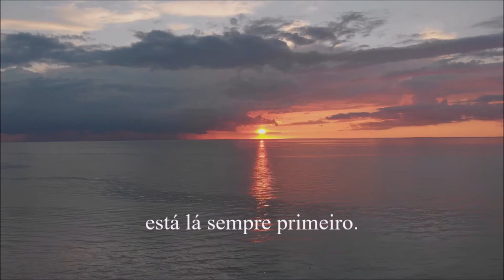Que Deus nos abençoe e nos guarde, Que nos acompanhe, nos acorde e nos incomode,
Que nos acompanhe, nos acorde e nos incomode,
Que os nossos pés calcorreiem as montanhas,
Cheios de amor, de paz e de alegria,
Que a tua Palavra nos arda nas entranhas,
E nos ponha no caminho de Maria.

O amor verdadeiro está lá sempre primeiro.
O fiat que disseste, Maria, é de quem se fia
Num amor maior do que um letreiro.
Vela por nós, Maria, em cada dia
Deste ano inteiro,
Para que levemos a cada enfermaria,
A cada periferia,
Um amor como o teu, primeiro e verdadeiro.

Dom António Couto